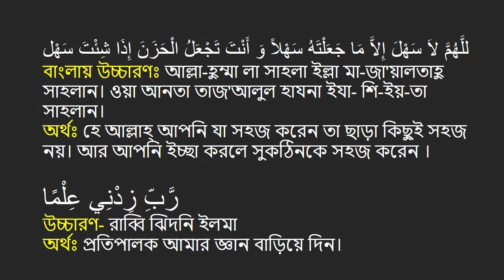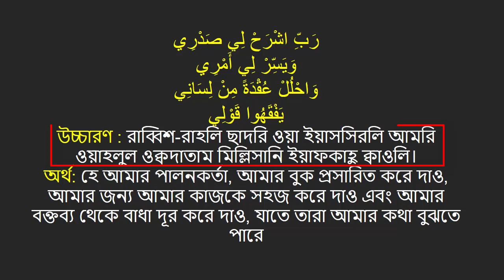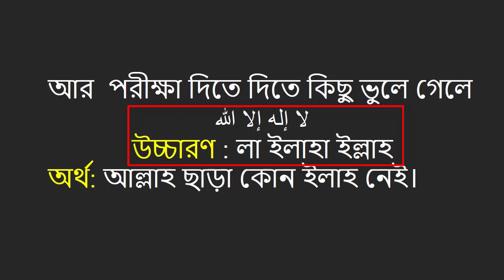পরীক্ষায় রেজাল্ট ভালো করার দোয়া ও আমল । valo number paoar dua o amol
porikkhay valo result korte amol o dua. valo number o result valo korte dua. if you can follow this insha Allah you will pass the exam.